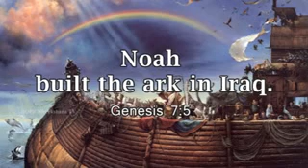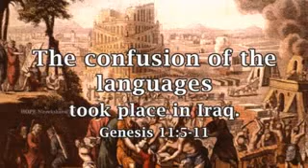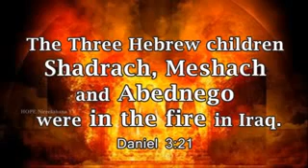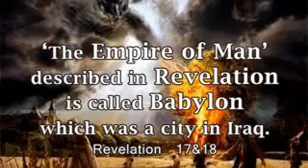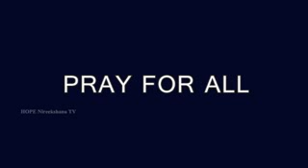PENTATEUKH SEPTUAGINTA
07 MARET 2021